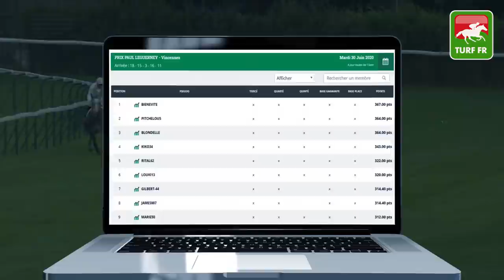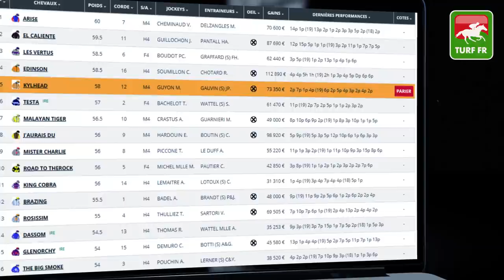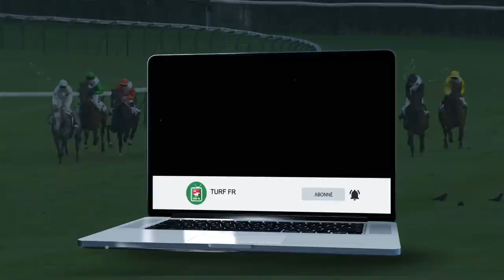Minute Quinté TURF FR : PRIX DES QUINZE-VINGTS - Jeudi 2 Juillet 2020 Paris Longchamp 🏇🏻PMU #207564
🥇 Retrouvez le pronostic exclusif de notre expert Turf Lucius Simenon pour le PRIX DES QUINZE-VINGTS Jeudi 2 Juillet 2020 en France à l'hippodrome de Paris Longchamp en France.

✅ NOS LOGICIELS TURF :
✔️ Logiciel TURF INFO Professionnel Edition: